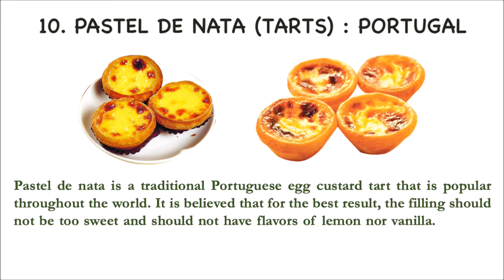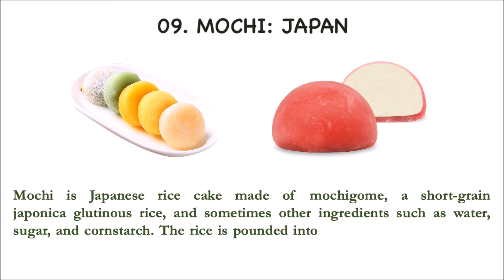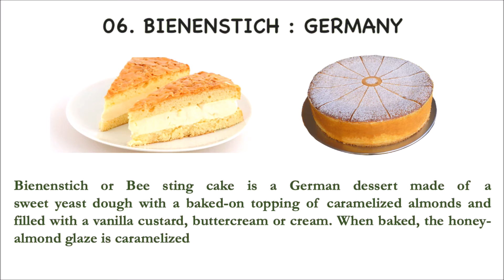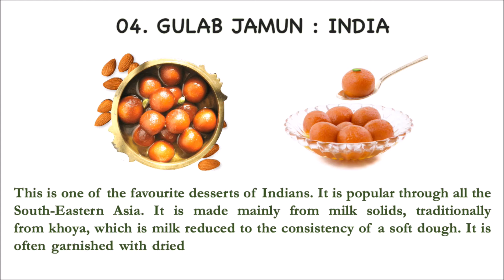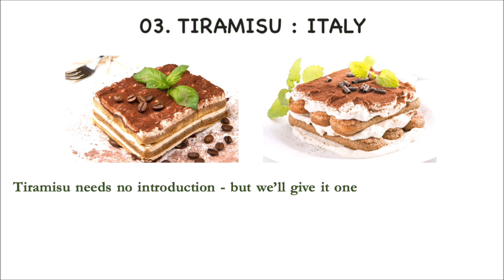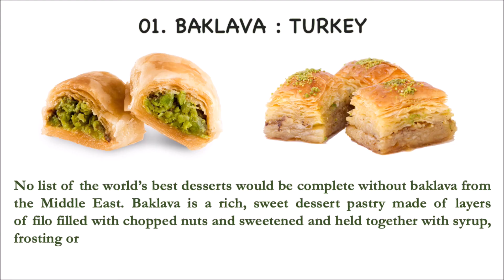op 10 Best Desserts in the World 2024 - Indulge in Global Sweet Treats!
Embark on a global sweet journey as we explore the top 10 best desserts in the world for 2024! From the creamy delights of Pastel de Nata in Portugal to the rich flavors of Baklava in Turkey, these desserts represent the pinnacle of indulgence. Discover the unique and mouthwatering treats from various countries including Mochi from Japan, Malva Pudding from South Africa, and Tarta de Santiago from Spain. Experience the delightful Bienenstich from Germany, the moist Hummingbird Cake from the United States, and the heavenly Gulab Jamun from India. Savor the classic Tiramisu from Italy and the airy Pavlova Cake from Australia & New Zealand. Each dessert has its own story and flavor, making them must-try sweets for any dessert lover.

0:00 Introduction
0:07 PASTEL DE NATA (TARTS) : PORTUGAL
0:44 MOCHI: JAPAN
1:10 MALVA PUDDING : SOUTH AFRICA
1:39 TARTA DE SANTIAGO : SPAIN
2:21 BIENENSTICH : GERMANY
2:52 HUMMINGBIRD CAKE : UNITED STATES
3:26 GULAB JAMUN : INDIA
4:02 TIRAMISU : ITALY
4:39 PAVLOVA CAKE : AUSTRALIA & NEW ZEALAND
5:05 BAKLAVA : TURKEY

Best desserts in the world 2024
Top desserts 2024
Most popular desserts 2024
Pastel de Nata Portugal 2024
Mochi Japan 2024
Malva Pudding South Africa 2024
Tarta de Santiago Spain 2024
Bienenstich Germany 2024
Hummingbird Cake USA 2024
Gulab Jamun India 2024
Tiramisu Italy 2024
Pavlova Cake Australia New Zealand 2024
Baklava Turkey 2024
International desserts 2024
Delicious sweets 2024
Global dessert favorites 2024
Unique desserts around the world 2024
Sweet treats 2024
Dessert recipes 2024

Call to Action:
Which of these amazing desserts would you love to try? @RobinAgarwal